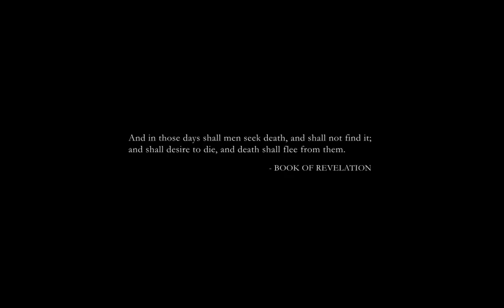EVE Online Revelations Trailer 720p 30fps H264 128kbit AAC